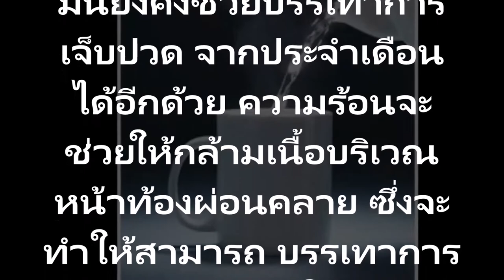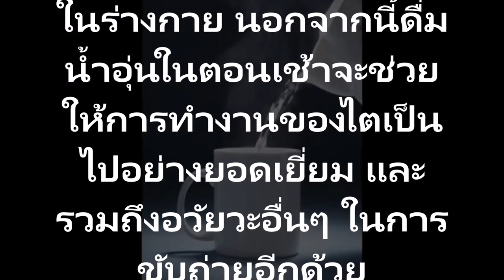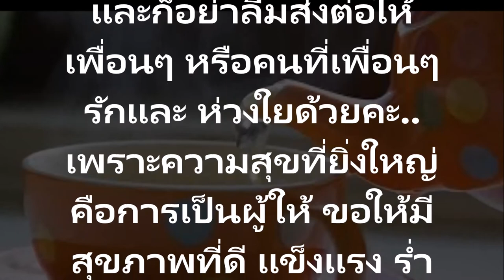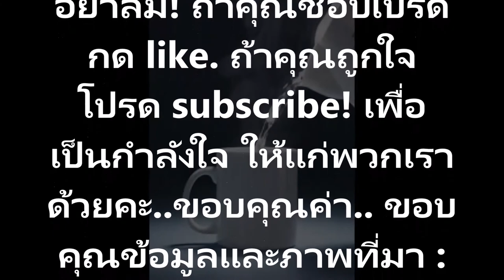สุขภาพดีขึ้นแบบเห็นๆน่าทึ่งมากๆ แค่ดื่มน้ำร้อนวันละถ้วยในทุกๆเช้า ก็ช่วยให้สุขภาพดีขึ้นแบบเห็นๆ